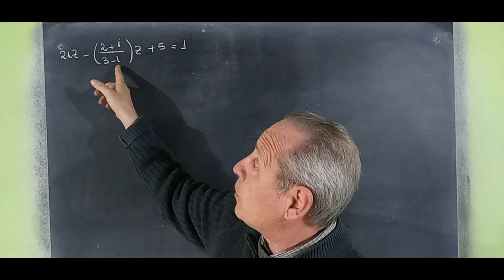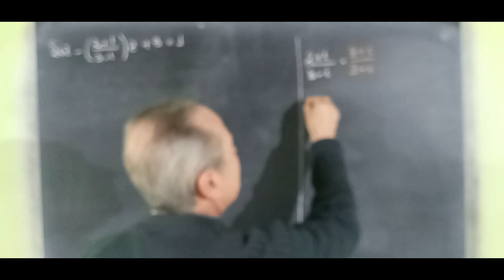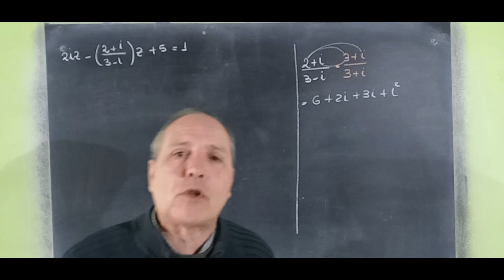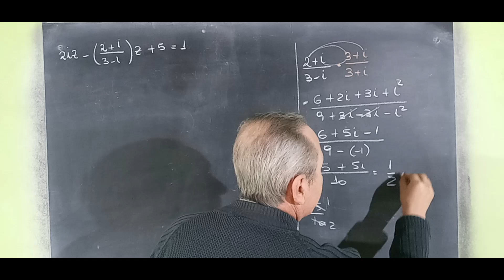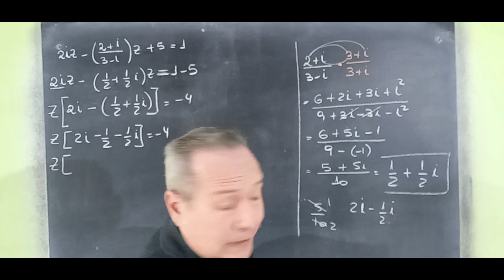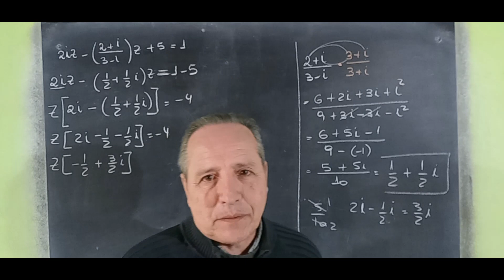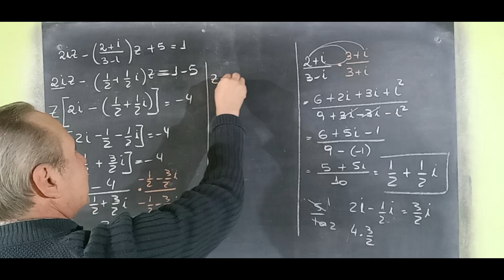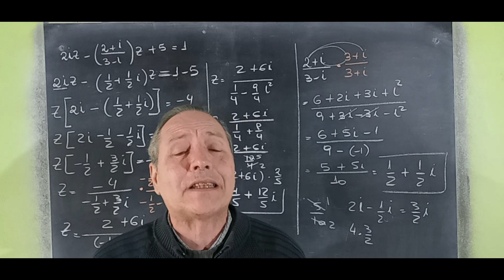Ecuaciones en Complejos